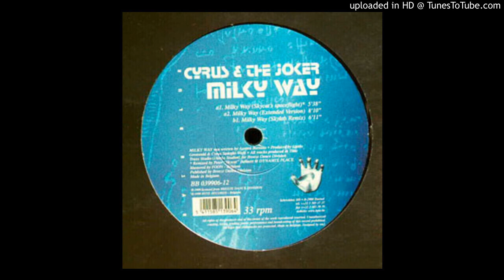Cyrus & The Joker - Milky Way (Skylab Remix)